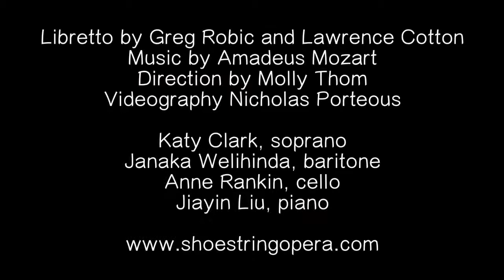The Shoestring Magic Flute Trailer English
Through the power of music and the magic of make-believe, Allegra and Papageno embark on an adventure of sharing and self-discovery involving a four-legged, two-winged, fire-breathing dragon, the scary Queen of the Night.  How can Allegra help her new friend and get home in time for her music lesson?